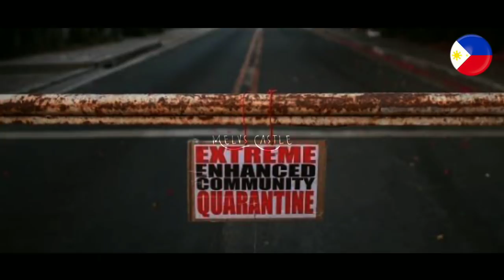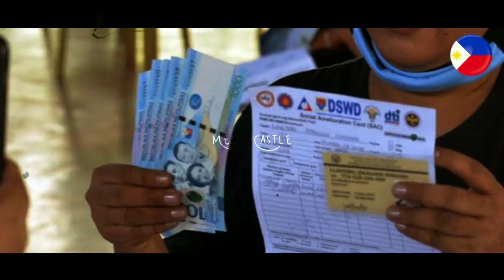KAKAPASOK LANG NA ANUNSYO MAS WORST PA SA WORST | HIGH ALERT NA ANG BUONG PILIPINAS | PANUORIN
President Rodrigo Roa Duterte meets with some of his Cabinet Secretaries and top government officials to discuss several issues of national concern, including the latest development on the Coronavirus Disease 2019 (COVID-19) situation in the country, during his Talk to the People held this week in Davao City.

The President says that there is a possibility of another COVID-19 surge in the country with the presence of variants amid the relaxed restrictions, political rallies this campaign season and religious gatherings.  As such, he reiterates the importance of getting booster shots and at the same time maintaining the established health protocols in order to be protected from the virus.  He stresses that the policy of wearing face mask remains to be strictly enforced until the end of his term.

Relatively, he calls on the officials of the Bangsamoro Autonomous Region in Muslim Mindanao (BARMM) to encourage Muslim Filipinos to get inoculated since the number of vaccinated people in the Region remains to be low.  The President says that he directed National Task Force (NTF) Against COVID-19 Chief Implementer Secretary Carlito Galvez, Jr. to go to Cotabato City in order to ramp up vaccination efforts in BARMM and Region 12.

Secretary Galvez discusses strategies to increase vaccination figures in BARMM while Department of the Interior and Local Government (DILG) Secretary Eduardo Año reports that they would strictly enforce the current Inter-Agency Task Force for the Management of Emerging Infectious Diseases (IATF-EID) guidelines on religious services in BARMM that would only allow vaccinated individuals to go inside the mosques to worship.

Department of Health (DOH) Undersecretary Maria Rosario Vergeire presents the latest COVID-19 figures from April 5-11, 2022 showing that the Philippines remains under a low risk classification.  She reminds the public to refrain from doing ‘penitensya’ activities to avoid tetanus, as well as the kissing of saints and imageries in churches, to be safe and protected from different kinds of viruses this Holy Week.

National Disaster Risk Reduction and Management Council (NDRRMC) and Office of Civil Defense (OCD) Undersecretary Ricardo Jalad reports the latest situation on areas affected by Tropical Storm ‘Agaton’ (Megi).

On other matters, President Duterte relays his recent public engagements and reiterates his commitment that the upcoming May national elections will be peaceful, fair and safe.